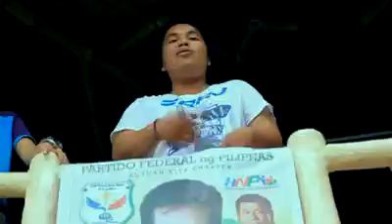CHANge is Coming Butuan! Mayor Edward U. Chan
Support Federalism